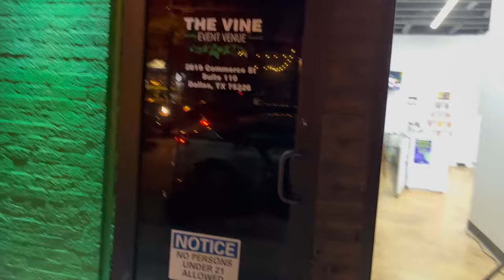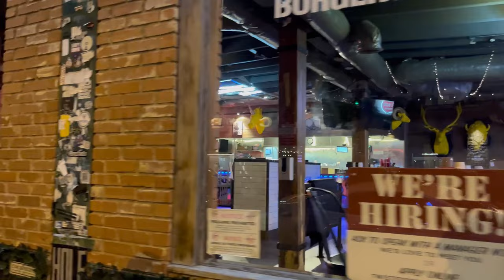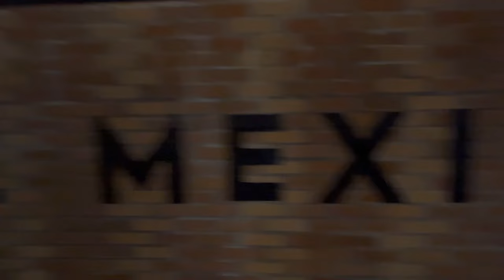Deep Ellum in Dallas Texas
Walking around Deep Ellum in Dallas Texas on a Sunday night.
Follow ME on All Social Media @GreenKingDRich

misc Tags: what to do in Dallas sight seeing education downtown dallas northdallas hoods clubs bars food news police nawf forest lane mo3 Trapboyfreddy yellabeezy vanilla ice post malone women 2chainz concert DJ greenkingdrich DrichGreenKing D-RICH Tha Greenking walking turn up lit clubs sneaker stores cars donks XTC good food restaurant